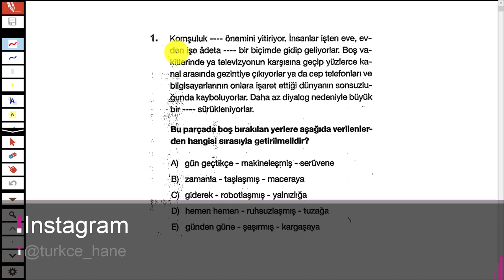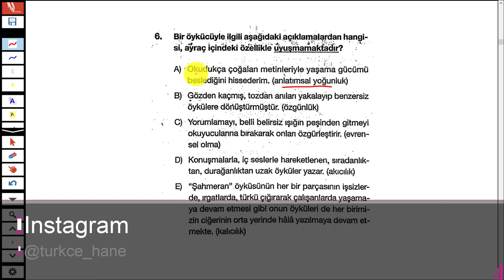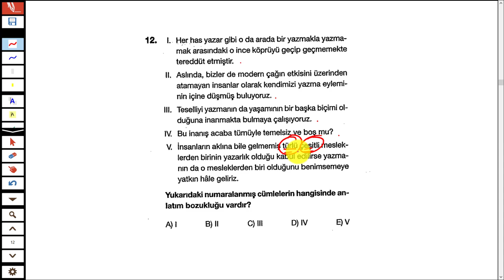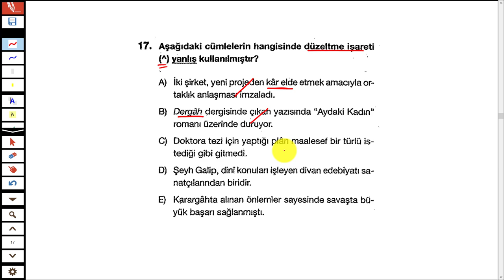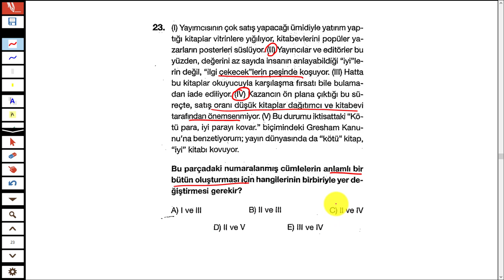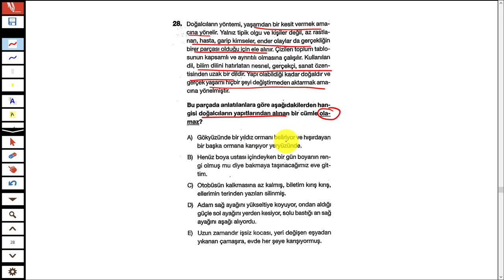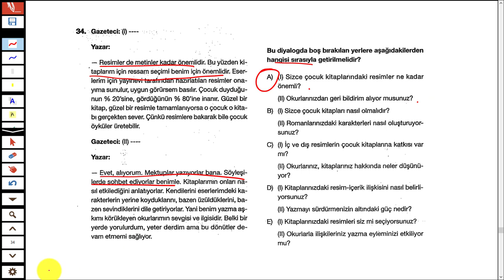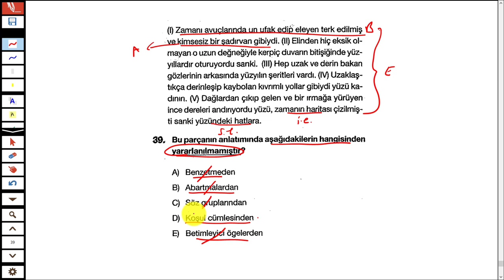LİMİT YAYINLARI - KRONOMETRE TÜRKÇE DENEMESİ 2 - TÜRKÇEHANE